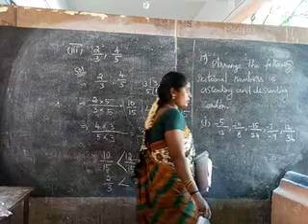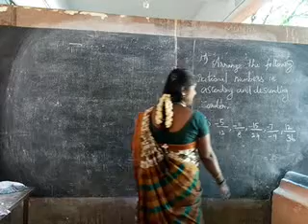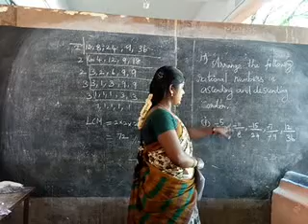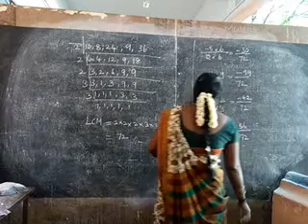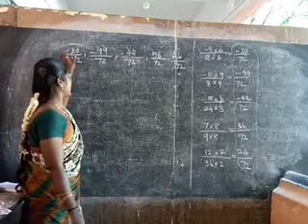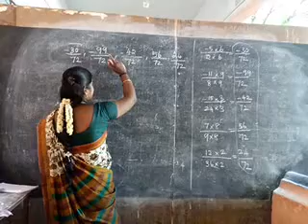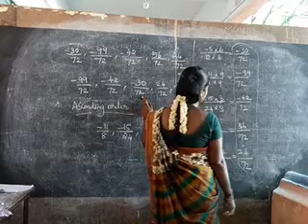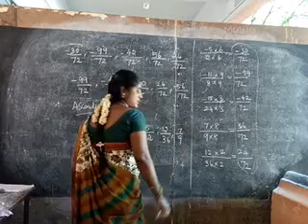8 std maths video 4 9.9.20